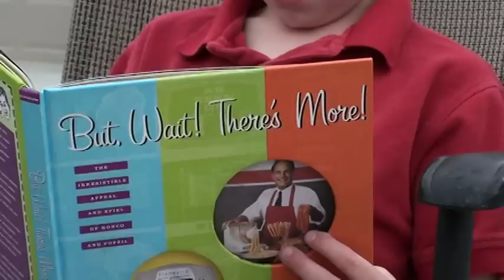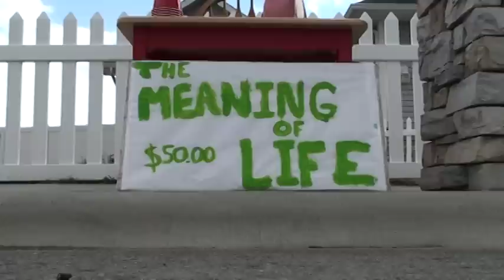Lemonade Stand-off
Two young lemonade stand entrepreneurs compete for customers on a quiet street